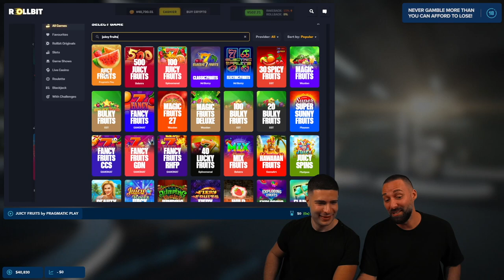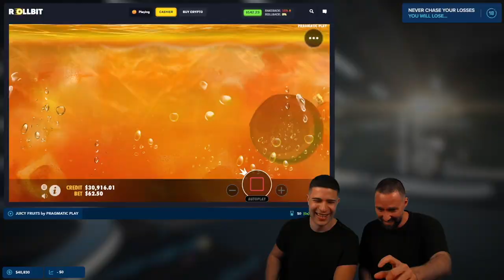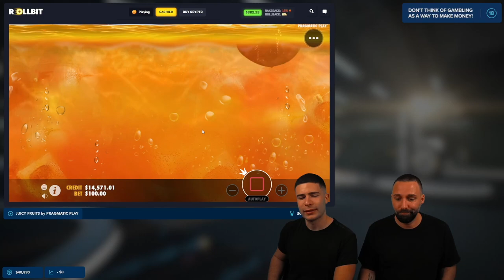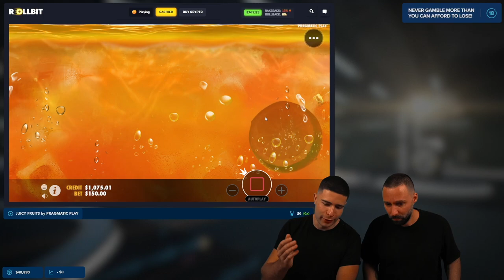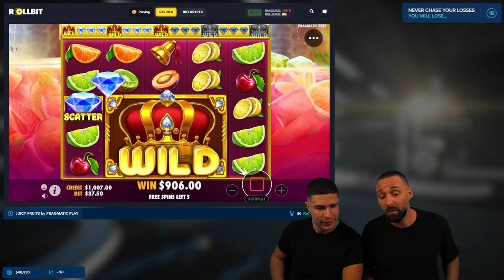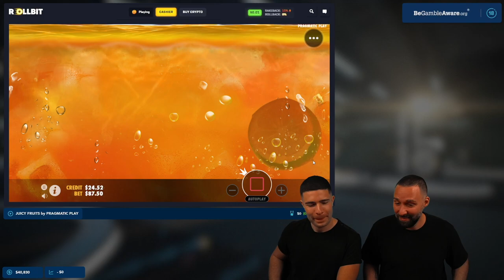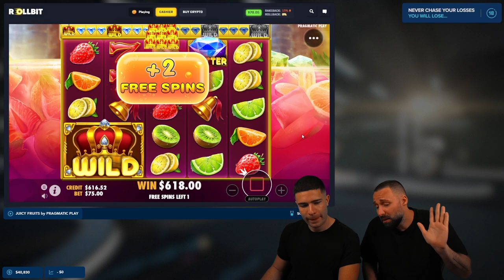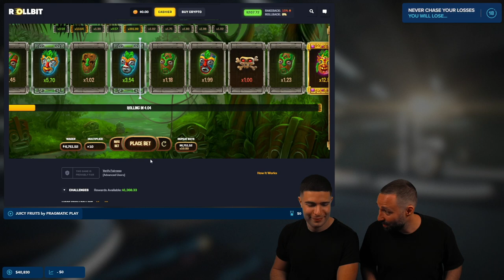WHISPERING SWEET THINGS TO JUICY FRUITS....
Today we will whisper sweet, sweet things to Juicy Fruits and see if it will reward us.